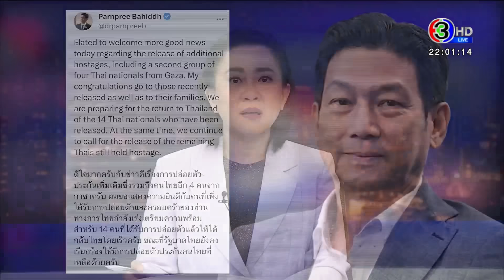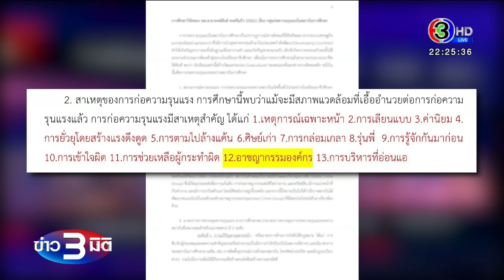ข่าว3มิติ 26 พฤศจิกายน 66 l รมว.ต่างประเทศ เตรียมบินไปอิสราเอล คาดยังเหลือตัวประกันชาวไทย อีก 18 คน